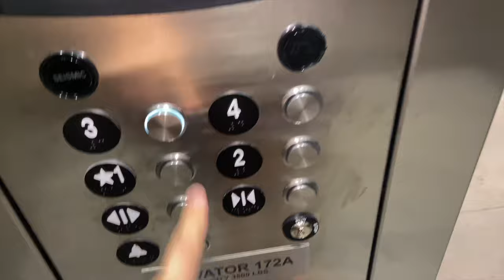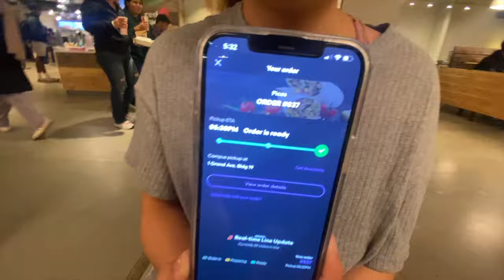A WEEK IN MY LIFE AT CAL POLY SLO | Freshman College Vlog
⚠️TW⚠️ EXCESSIVE MEWING